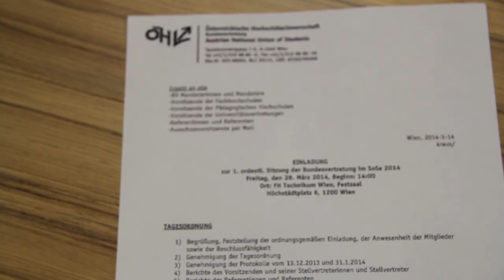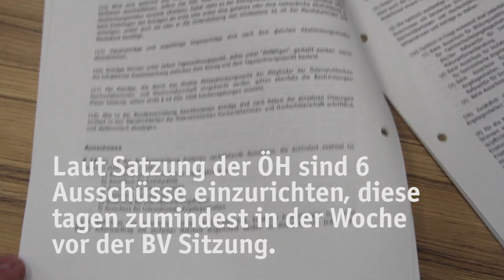Sitzung der Bundesvertretung - How to?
Im Zuge der Direktwahl der ÖH Bundesvertretung, die mit dem neuen Hochschüler_innenschaftsgesetz (HSG2014) wieder eingeführt wird, haben Studierende wieder die Möglichkeit ihre Vertretung auf Bundesebene direkt zu bestimmen. Die Mandatar_innen der Bundesvertretung treffen sich mindestens zwei Mal pro Semester zu Sitzungen der Bundesvertretung. Aber wie funktionieren diese Sitzungen genau ab? Dieses Video bietet eine Erklärung des Ablaufs einer BV Sitzung.